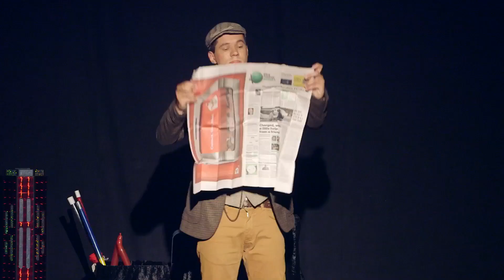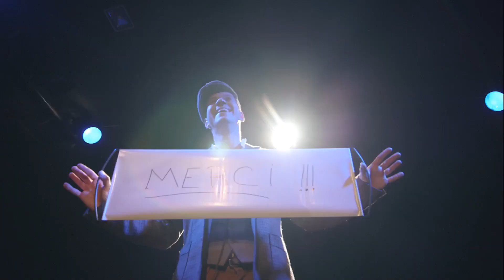Wazoo SPECTACLE DE MAGIE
SPECTACLE DE MAGIE THEATRALISE OU TOUT EST POSSIBLE, DISPARITIONS, APPARITIONS, TRANSFORMATIONS ET LEVITATIONS...

RESUME:

Spectacle participatif, les enfants deviendront, tour à tour, acteurs et magiciens.

Les parents ne seront pas en restes et petits et grands seront largement récompensés par des tonnes d'applaudissements et de drôles de surprises.

UN MOMENT DE BONHEUR INOUBLIABLE ET DE FRANCHE RIGOLADE !